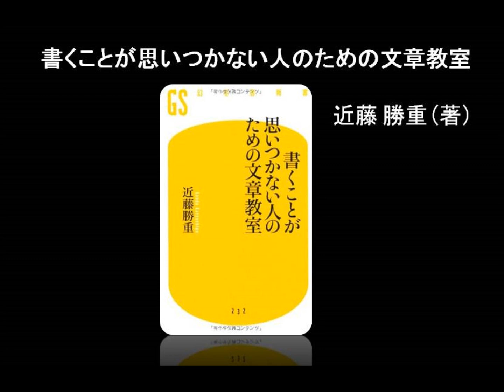【オーディオブック】書くことが思いつかない人のための文章教室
文才などなくても、自分の心を的確に表した相手の心を打つ文章が必ず書けるようになる！

作文や随筆で「何を書いたらいいか」「どう書いたらいいか」と迷ってしまう方に、
"もう既に持っているもの"を活かし、アイデアを引き出し、心を打つ文章を書く方法を教えます。
名コラムニストによる、「今度こそ書けるようになる」話題の新書ベストセラーがオーディオブックで登場です。

★フルバージョンは、オーディオブック配信サービスFeBeでお聴きいただけます★